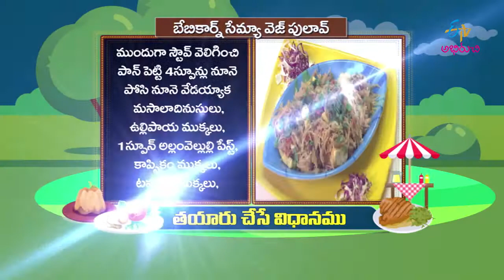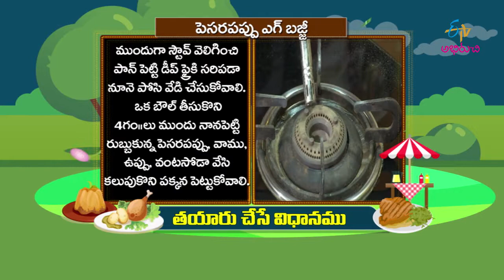Baby Corn Semya Veg Pulav | Prayana Phalaharalu | 7th March 2019 | Full Episode | ETV Abhiruchi